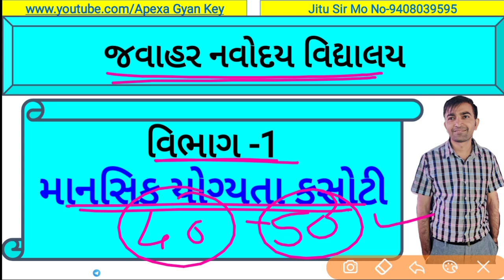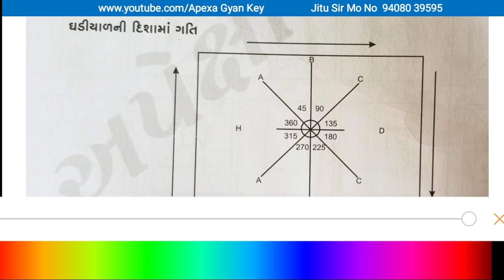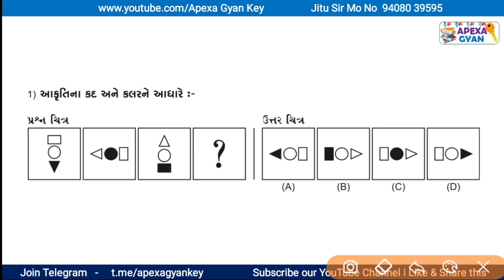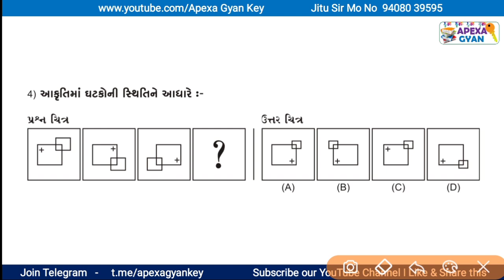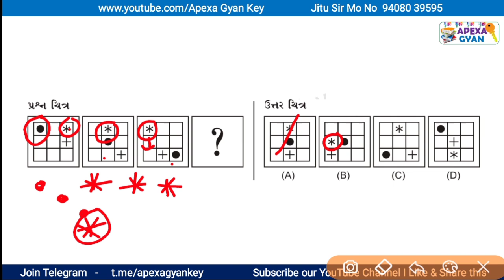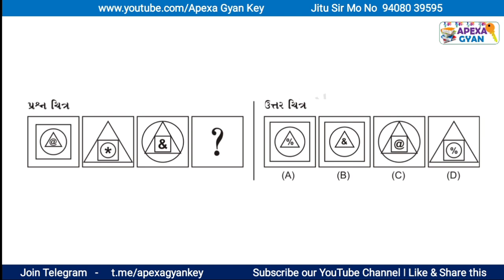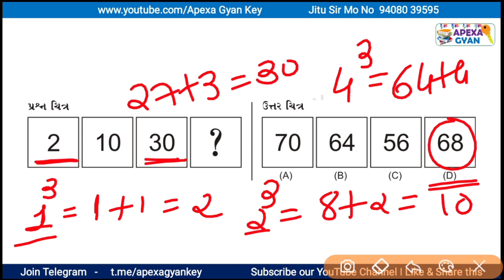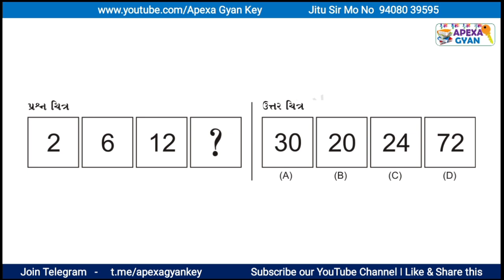JAVAHAR NAVODAY|| વિભાગ -1||માનસિક યોગ્યતા કસોટી||ભાગ:4|આકૃતિ શ્રેણી પૂર્તિ|| FIGURE SERIES COMPLE